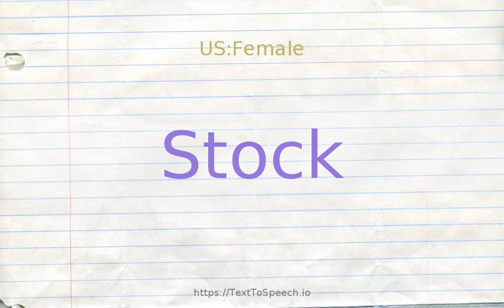How to pronounce stock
Learn how to say Stock in English correctly with TextToSpeech.io free pronunciation tutorials. American & British English pronunciation of male & female voices provided in videos. Check them out!

    Stock definitions:
    (n): not used technically; any animals kept for use or profit
    (n): an ornamental white cravat
    (n): the merchandise that a shop has on hand; "they carried a vast inventory of hardware"
    (n): the handle end of some implements or tools; "he grabbed the cue by the stock"
    (n): the handle of a handgun or the butt end of a rifle or shotgun or part of the support of a machine gun or artillery gun; "the rifle had been fitted with a special stock"
    (n): lumber used in the construction of something; "they will cut round stock to 1-inch diameter"
    (n): liquid in which meat and vegetables are simmered; used as a basis for e.g. soups or sauces; "she made gravy with a base of beef stock"
    (n): a special variety of domesticated animals within a species; "he experimented on a particular breed of white rats"; "he created a new strain of sheep"
    (n): the descendants of one individual; "his entire lineage has been warriors"
    (n): any of various ornamental flowering plants of the genus Malcolmia
    (n): any of several Old World plants cultivated for their brightly colored flowers
    (n): a plant or stem onto which a graft is made; especially a plant grown specifically to provide the root part of grafted plants
    (n): persistent thickened stem of a herbaceous perennial plant
    (n): the capital raised by a corporation through the issue of shares entitling holders to an ownership interest (equity); "he owns a controlling share of the company''s stock"
    (n): a supply of something available for future use; "he brought back a large store of Cuban cigars"
    (n): a certificate documenting the shareholder''s ownership in the corporation; "the value of his stocks doubled during the past year"
    (n): the reputation and popularity a person has; "his stock was so high he could have been elected mayor"
    (v): put forth and grow sprouts or shoots; "the plant sprouted early this year"
    (v): have on hand; "Do you carry kerosene heaters?"
    (v): provide or furnish with a stock of something; "stock the larder with meat"
    (v): stock up on to keep for future use or sale; "let''s stock coffee as long as prices are low"
    (v): supply with livestock; "stock a farm"
    (v): supply with fish; "stock a lake"
    (v): equip with a stock; "stock a rifle"
    (s): regularly and widely used or sold; "a standard size"; "a stock item"
    (s): routine; "a stock answer"